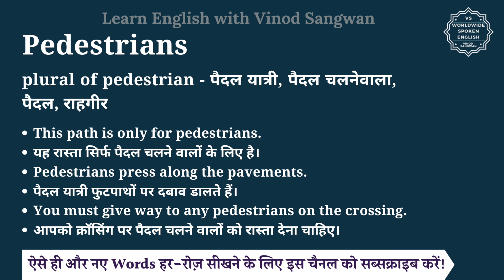Pedestrians meaning in Hindi | Pedestrians ka matlab kya hota hai | English vocabulary words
इस वीडियो में आप Pedestrians का हिंदी में मतलब समझेंगे और साथ में Pedestrians का pronunciation भी सीखेंगें यानि की आप Pedestrians के अर्थ के साथ साथ ये भी सीखेंगें की Pedestrians को कैसे बोले या Pedestrians को बोलने का सही तरीका क्या है |

तो बस एक मिनट में सीखिए Pedestrians को|
Let’s learn Hindi Meaning of Pedestrians in detail.

Pedestrians का हिंदी में अर्थ होता है
plural of pedestrian -  पैदल यात्री, पैदल चलनेवाला, पैदल, राहगीर

Pedestrians को इन उदाहरणों से और अच्छे से समझ सकते हैं
This path is only for pedestrians.
यह रास्ता सिर्फ पैदल चलने वालों के लिए है।
Pedestrians press along the pavements.
पैदल यात्री फुटपाथों पर दबाव डालते हैं।
You must give way to any pedestrians on the crossing.
आपको क्रॉसिंग पर पैदल चलने वालों को रास्ता देना चाहिए।